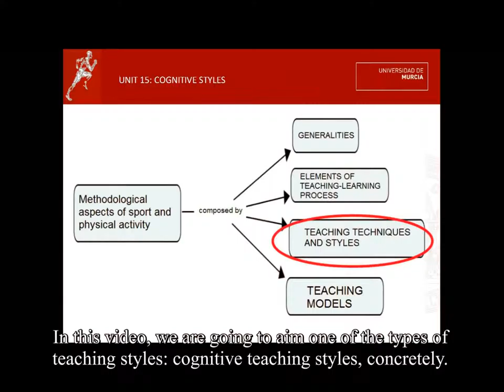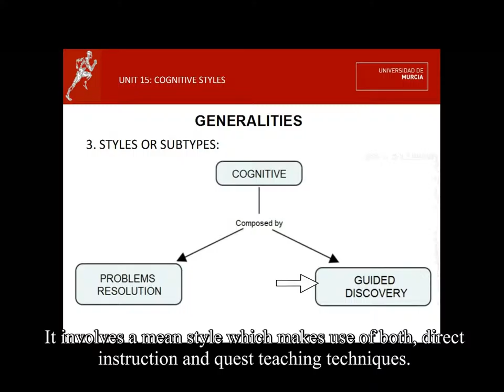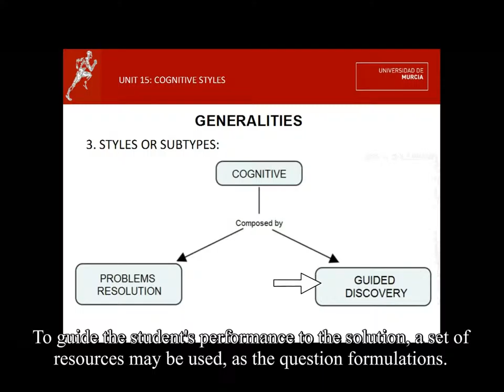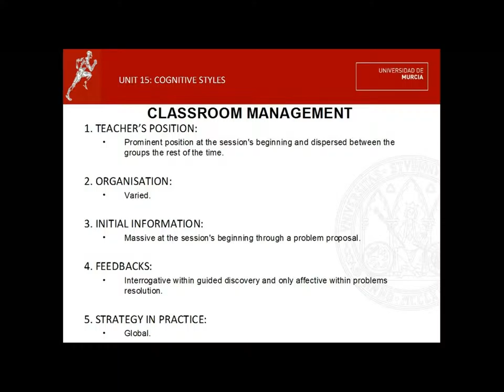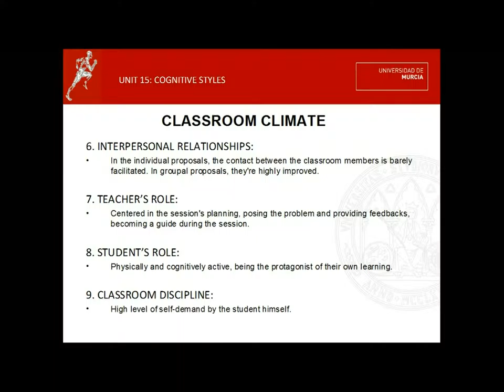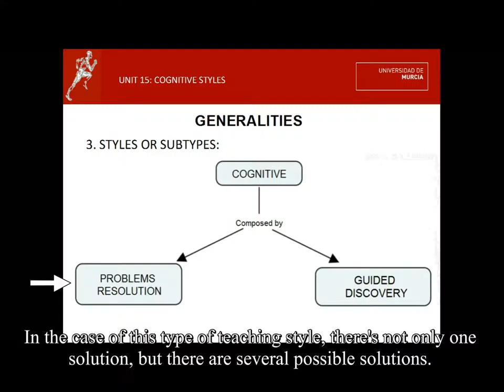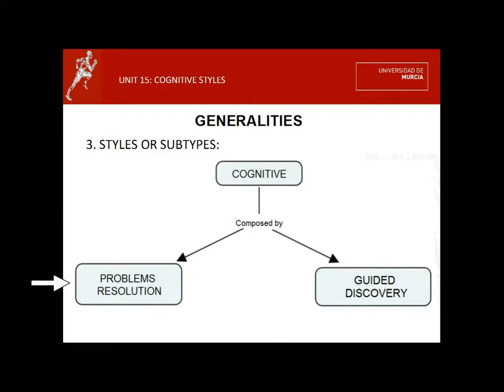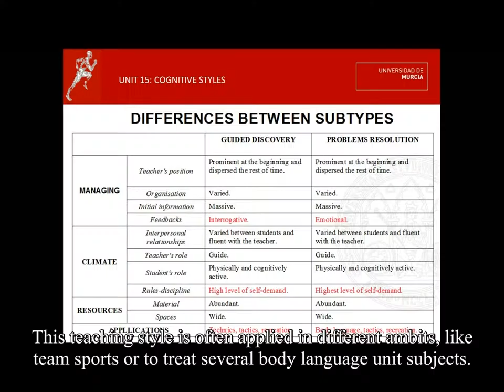Cognitive teaching styles